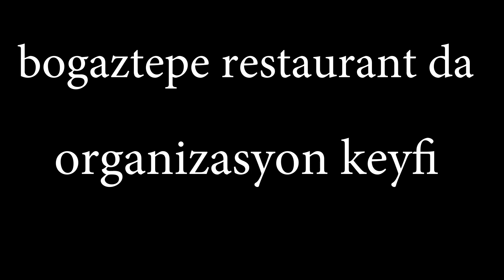Boğaztepe Restaurant - Sarıyer / İstanbul Kır Düğün Firmaları / DüğünBuketi.com